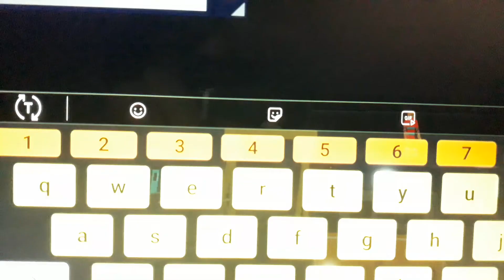GCRf 66750 at Landfield Depot in GCR roblox